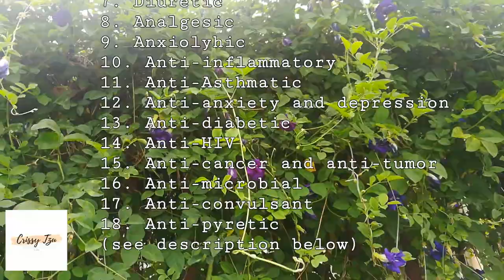AMAZING PLANT YOU SHOULD GROW IN YOUR GARDEN! - BLUE TERNATE Benefits and Uses | Crissy Tzu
Blue Ternate  also known as Butterfly pea flower, Blue pea vine , Pigeon wings, Blue Ternatea and Clitoria Ternatea.

If you are suffering from low energy or brainpower, stressed, anxiety, you can’t sleep or constipated, you have poor eyesight or losing your hair or is your skin losing collagen? Blue Ternate is known to help!

See below uses and benefits of this plant.

Blue Tea Recipe:
Ingredients:
Hot water
Dried/ Fresh Butterfly Pea Flowers

Procedure:
1. On a hot water, add dried/fresh flowers.
2. Let it steep for around 15 minutes.
3. You'll see the blue color from the flower dissipating into the water.
4. When the leaves have released the majority of their color, strain your blue tea.
5. Ready to serve.

Optional: You can add flavorings like ginger, lemongrass and honey to it.

Butterfly Pea Tea Ice Cubes
*Pour remaining Butterfly Pea Tea on ice cube tray and refrigerate.

Blue Drink Recipes

Blue and Pineapple Juice
*Pineapple Juice

Butterfly Pea Chia Lemonade
*Lemon Juice
*Soaked Chia Seeds
*Honey (optional)
*Ice cubes

Blue Latte/Butterfly Pea Latte
*Milk
*Butterfly Pea Tea
*Syrup (optional)
*Ice cubes

Blue Soda/Butterfly Pea Soda
*Sprite/Any colorless Soda

Butterfly Pea Pudding/Gelatin:
Ingredients:
1/2 cup Butterfly Pea Extract/Butterfly Pea Infusion
1 cup Coconut Milk
2 cups Water
1/2 cup Sugar
6 grams Gelatin Powder/ Agar-agar Powder
1/4 teaspoon Salt

Procedure:
1. Mix water, gelatin powder, and sugar then rest for 10 minutes then bring to boil.
2. Add butterfly pea extract slowly.
3. Bring to boil.
4. Add coconut milk with salt.
5. Bring to boil and immediately turn off heat.
6. Transfer to a mold (remove bubbles on the surface).
7. Set aside to cool (the santan - coconut milk will slowly separate creating 2 layers).
8. Once set, refrigerate for few hours before serving.

Blue Rice

Procedure:
1. Soak pea flowers in boiling water to release the colour then set aside.
2. Wash and drain 2 cups of rice, transfer to rice cooker bowl
3. Add blue pea water (rice water ratio depends on the type of rice used).
4. Cook and wait until done.

Benefits of Butterfly Pea (Clitoria Ternatea)
1. Improve eyesight
Clitoria Ternatea contains an antioxidant called proanthocyanidin, which increases blood flow to the capillaries of the eyes, useful in treatment of glaucoma, blurred vision, retinal damage or tired eyes.

2. Improve hair growth
Rich in bioflavonoids, Butterfly Pea can promote hair growth and reduce greying of hair.

3. Improve skin
Butterfly Pea’s antioxidants stimulate collagen and elastin synthesis, which helps rejuvenate the skin and lessen wrinkles and other signs of ageing.

4. Aphrodisiac
Butterfly Pea has been traditionally used as an aphrodisiac particularly for women and used to treat menstruation problems or white vaginal discharge (leucorrhoea).

5. Antioxidant
Flavonoids, anthocyanins and phenolic compounds in Butterfly Pea flowers activate antioxidant activity, which helps decrease oxidative stress caused by disease causing and ageing free radicals.

6. Nootropic
Butterfly Pea has been shown to enhance cognitive function and boost brain function.

7. Diuretic
Butterfly Pea promotes normal urination, which in turn lowers blood pressure

8. Analgesic
Clitoria Ternatea has been used traditionally as a local anaesthetic as it has been shown to help relieve pain and swelling.

9. Anxiolyhic
Butterfly Pea has a calming effect on the body, reducing stress and anxiety

10. Anti-inflammatory
The deep indigo flowers contain flavonoids. Found in almost all fruits and vegetables, flavonoids are powerful antioxidants with anti-inflammatory and immune system benefits.

11. Anti-Asthmatic
It is used in common cold, cough & asthma as it acts as an expectorant and reduces the irritation of respiratory organs.

12. Anti-anxiety and depression
Indications are that high doses of Butterfly Pea may be adaptogenic – helping the body deal with stressors.

13. Anti-diabetic
Butterfly Pea has shown to inhibit glucose intake from the diet.

14. Anti-HIV
Butterfly Pea is one of the few herbs to contain cyclotides, which have exhibited anti-HIV effects in studies.

15. Anti-cancer and anti-tumor
Clitoria Ternatea’s cyclotides can cause cancer cell death by disrupting cell membrane integrity.

16. Anti-microbial
In several Indian studies, Butterfly Pea exhibited significant anti-microbial effects against Staphylococcus Aureus.

17. Anti-convulsant
Butterfly Pea has been shown to help reduce the severity and stress on the body from convulsions useful in treating epilepsy.

18. Anti-pyretic
Clitoria Ternatea can help reduce fever by dilating the blood vessels right beneath the skin, whereby air can cool the blood easier.